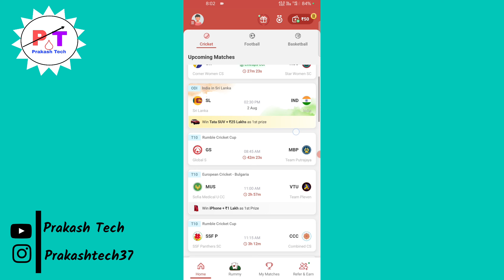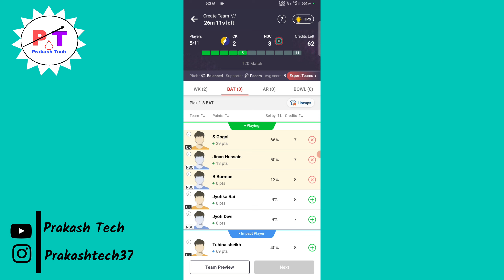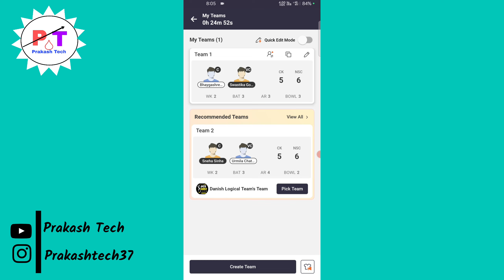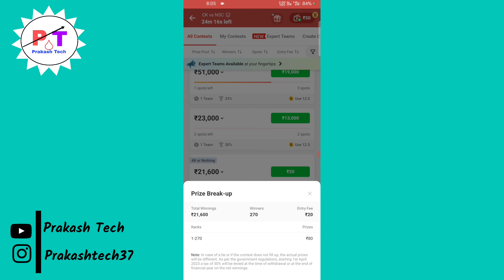my11circle me team kaise banaye | my11circle me pahli baar team kaise banaye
Your Queries 👇
my11circle me first time team kaise banaye
my11circle me pahli bar team kaise banaye
how to join my11cricle contest first time
how to join contest in my11cricle
my11cricle contest kaise banaye
My11cricle me team kaise banaye
My11cricle me team kaise lagaen
dream11 me team kaise banaye today dream11 me team kaise lagaye
dream11 me team kaise banaye 2024 dream11 kaise khele
dream11 kaise khele account kaise banaye dream11 kaise khele 2024
dream11 kaise team banaye